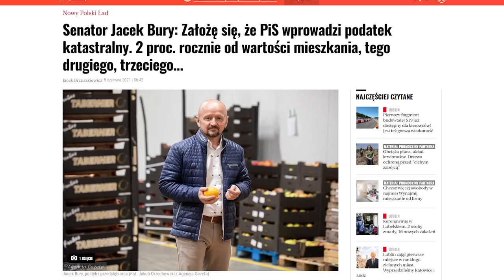Podatek katastralny- czy i jak zmieni rynek nieruchomości?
Podatek katastralny jest jak Yeti, wszyscy mówią, ale nikt nie widział. Czy rząd rzeczywiście wprowadzi go w Polsce??

Sprawdź także moje szkolenie online nt. Spółek w Polsce

Dlaczego podatek katastralny wzbudza aż tak wielkie emocje? W końcu podatków płacimy tak wiele, że kolejny w sumie nie zrobi wielkiej różnicy?
Dziś kilka słów o podatku katastralnym!

✓ Czym jest podatek katastralny?
✓ Co w praktyce oznacza jego wprowadzenie?
✓ Gdzie jest podatek katastralny i jak wpłynął na rynek nieruchomości?
✓ Czy w Polsce pojawi się podatek katastralny?
✓ Jak inwestorzy poradzą sobie podatkiem katastralnym?
✓ Jak podatek katastralny wpłynie na rynek nieruchomości i ceny najmu?

Do nagrania dzisiejszego odcinka skłoniły mnie wasze powtarzające się pytania o podatek oraz ostatnia wypowiedź jednego z polityków opozycji, który zapewniał, że jego zdaniem podatek katastralny to kwestia czasu. Czy rzeczywiście tak jest? Oglądaj dzisiejszy odcinek!